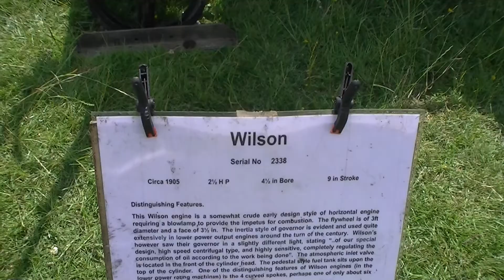Wilson 1905 2 1/2hp hot bulb engine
Running at the 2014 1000 engine rally Astle Park